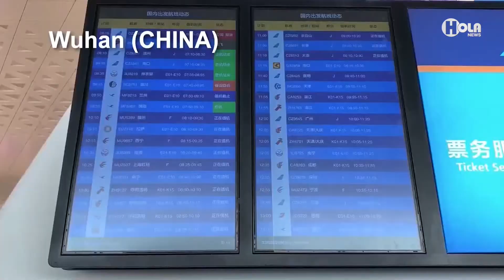Fieles en América se aferran a sus creencias para combatir el coronavirus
En diferentes países de África y Latinoamérica, se han escuchado las reacciones de quienes creen que es Dios quien decide y posee la solución a la gravísima crisis sanitaria que sacude al planeta.